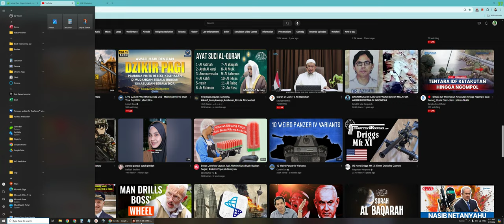Divinity: Original Sins II | Hour 101 | No Commentary